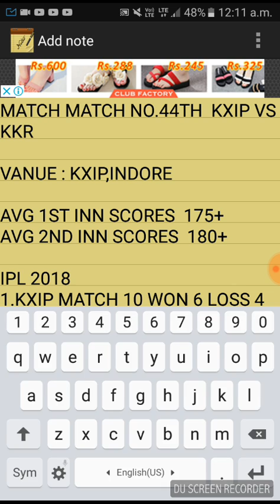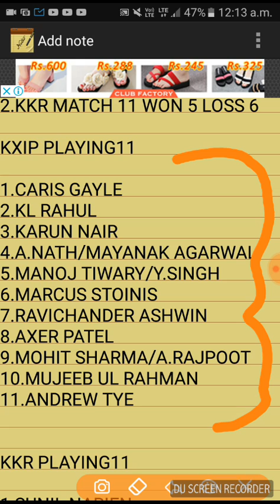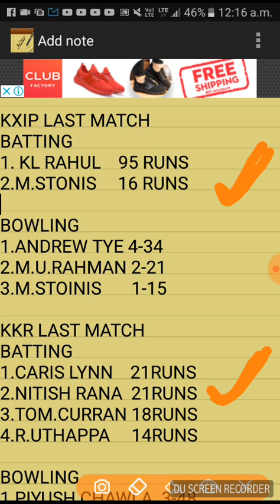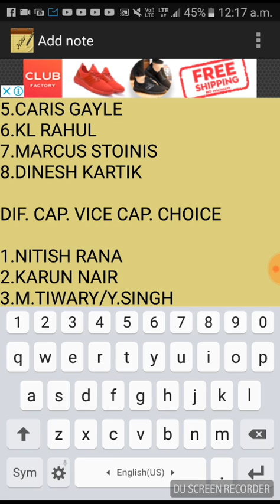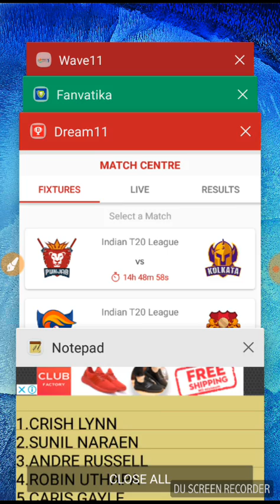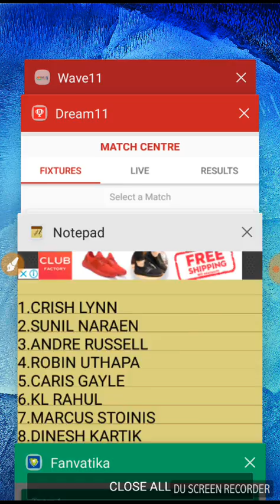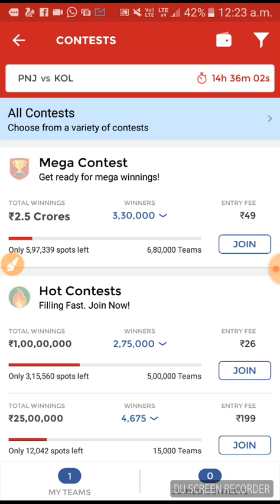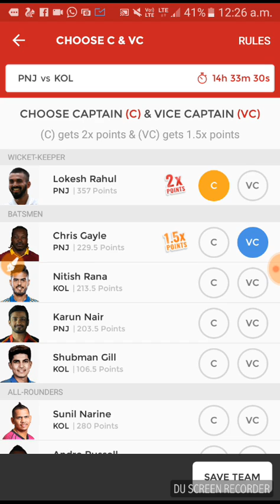KXIP VS KKR 44TH IPL MATCH DREAM11 WAVE11 AND FANVATIKA TEAM